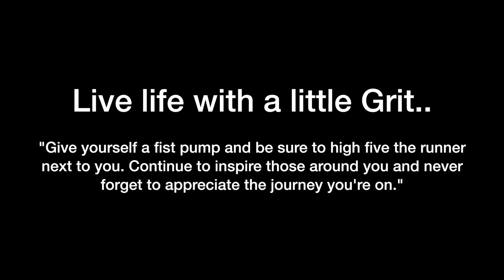The Live Grit LakeFront 10 Miler!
Thanks to CARA and all those who helped support the Live Grit LakeFront 10 miler! It was an amazing event and we hope everyone loved it as much as we did.